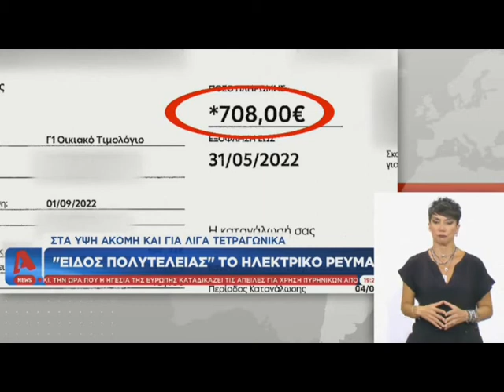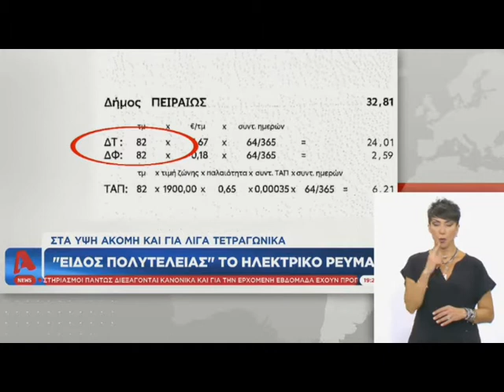Φουσκωμένοι λογαριασμοί ρεύματος